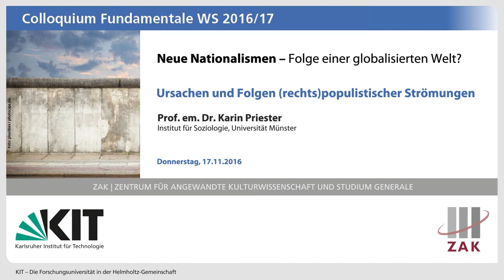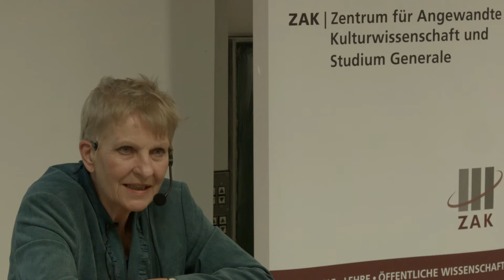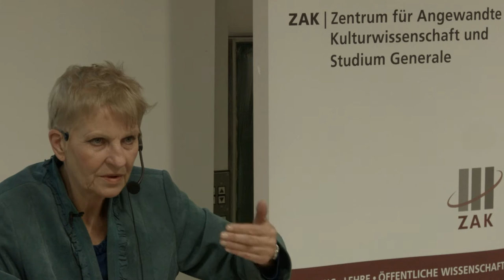Ursachen und Folgen (rechts)populistischer Strömungen (Prof. Dr. Karin Priester)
Radikal einfache Lösungen, Polarisierung, Antipolitik: Prof. em. Dr. Karin Priester vom Institut für Soziologie der Universität Münster spricht über Gründe und Auswirkungen des Populismus.

Der Vortrag fand am 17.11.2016 im Rahmen des Colloquium Fundamentale "Neue Nationalismen - Folge einer globalisierten Welt?" am KIT statt.